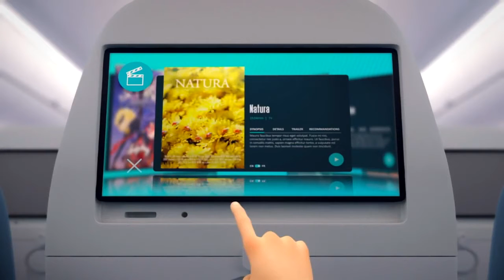Miraculous Ladybug New York Parte 36 Legendado